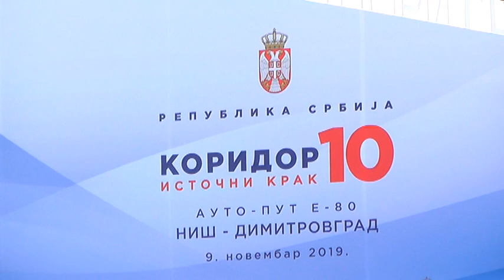VUČIĆ OTVORIO ISTOČNI KRAK KORIDORA 10